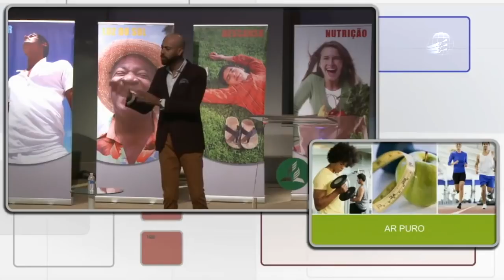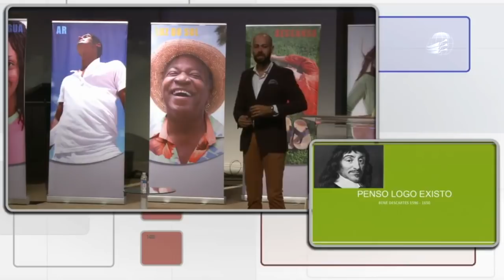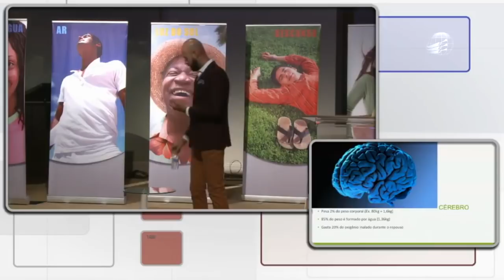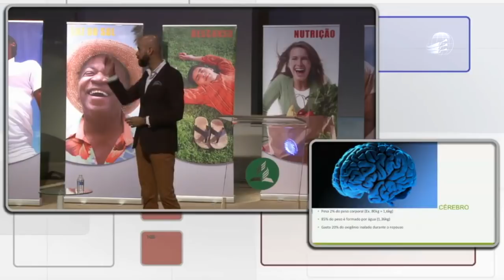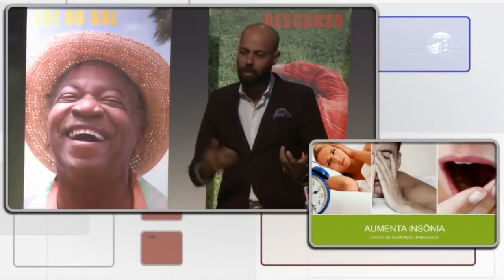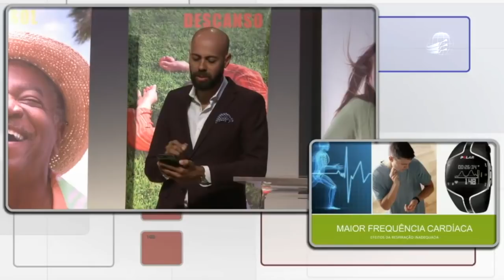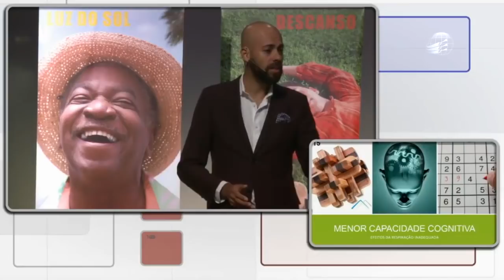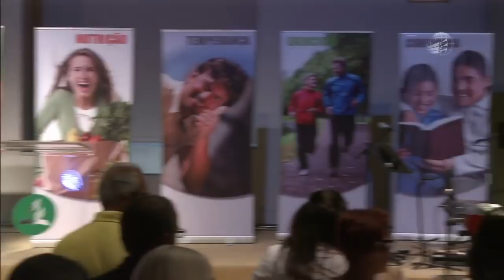"Adelante" (Ar puro)